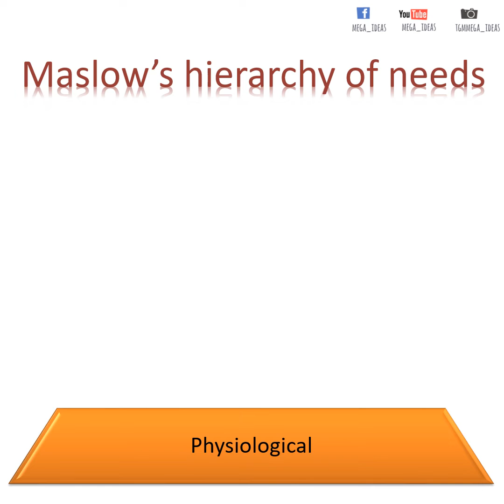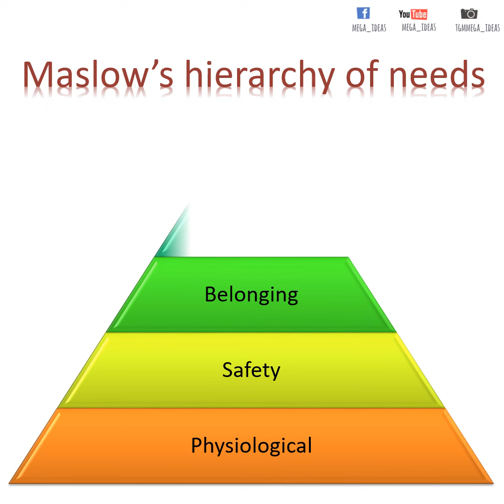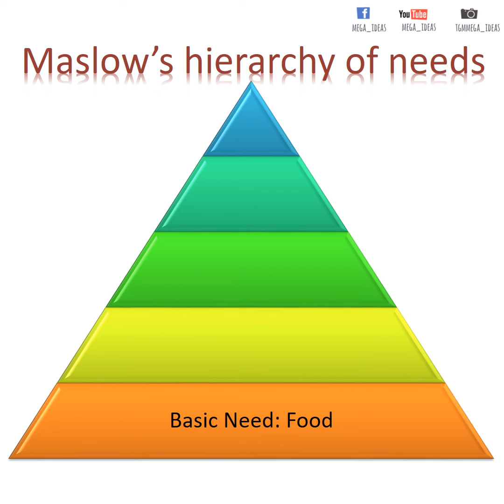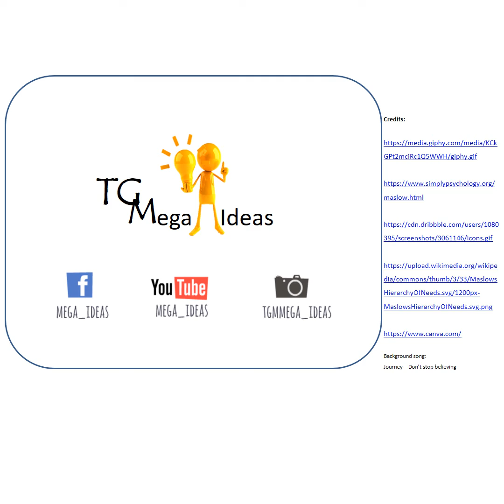Give your goals something to eat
Food is the basic need for survival, even for your goals too